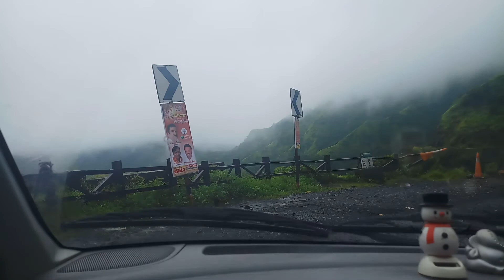Gaganbawda ghat karul ghat vaibhavwadi Mansoon Ganpati Ride गगनबावडा घाट करुल गाव वैभववाड़ी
Dangerous Gaganbawda Karul ghat गगनबावडा घाट vaibhavwadi kolhapur sindhudurg connection